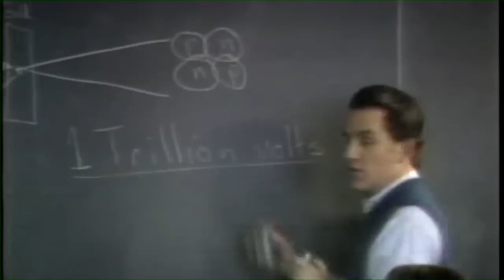The Atom Smashers Extras - The Superconducting SuperCollider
From The Atom Smashers DVD Special Features, this featurette tells the story of the Superconducting SuperCollider, the cancelled project from the 1990's that was to be the world's largest particle accelerator.

137 Films is a non-profit documentary production company based in Chicago that promotes science literacy through storytelling. We create films out of the stories found in the world of science and strive to entertain, educate, and inform by exploring how science's search for answers impacts our cultural, political, and personal lives.

For more, see the 137 Films award-winning documentary about Fermilab's search for the Higgs, The Atom Smashers, broadcast on PBS. Also available on Netflix, iTunes, and for purchase from ‪‪